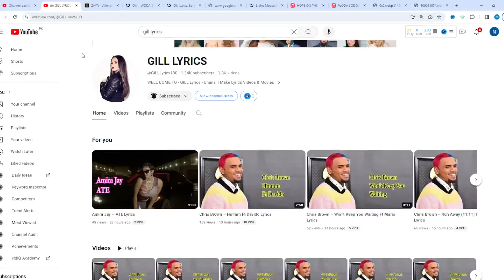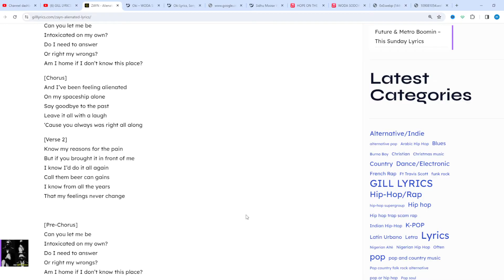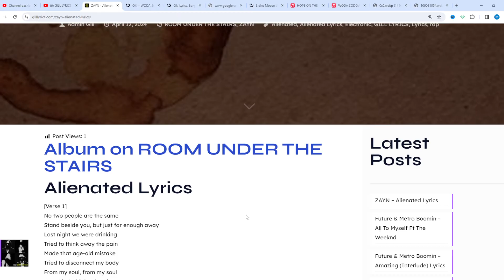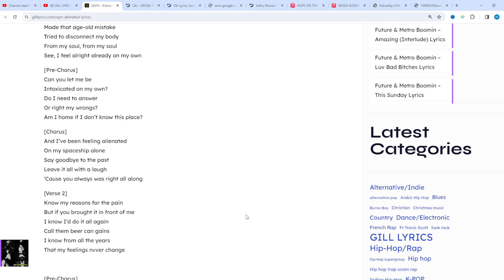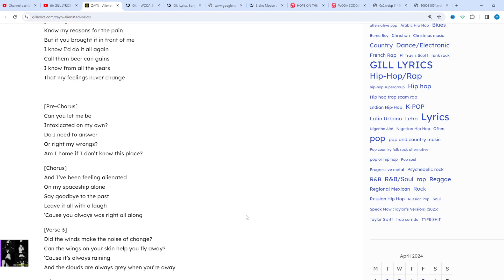ZAYN – Alienated Lyrics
Alienated Lyrics
[Verse 1]
No two people are the same
Stand beside you, but just far enough away
Last night we were drinking
Tried to think away the pain
Made that age-old mistake
Tried to disconnect my body
From my soul, from my soul
See, I feel alright already on my own

[Pre-Chorus]
Can you let me be
Intoxicated on my own?
Do I need to answer
Or right my wrongs?
Am I home if I don’t know this place?

[Chorus]
And I’ve been feeling alienated
On my spaceship alone
Say goodbye to the past
Leave it all with a laugh
‘Cause you always was right all along

[Verse 2]
Know my reasons for the pain
But if you brought it in front of me
I know I’d do it all again
Call them beer can gains
I know from all the years
That my feelings nеver change

[Pre-Chorus]
Can you let mе be

[Verse 3]
Did the winds make the noise of change?
Can the wings on your skin help you fly away?
‘Cause it’s always raining
And the clouds are always grey when you’re away

[Chorus]
Yeah, I’ve been feeling alienated
Say goodbye to the past (Ayy, ayy)

[Outro]
All along
Say goodbye
Ooh, ooh, ooh
Ah, ah-ah